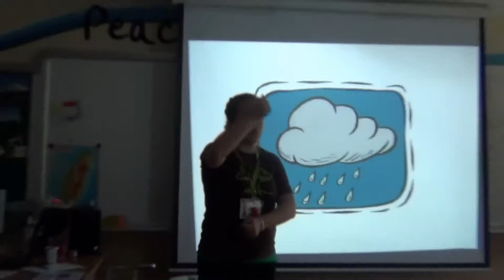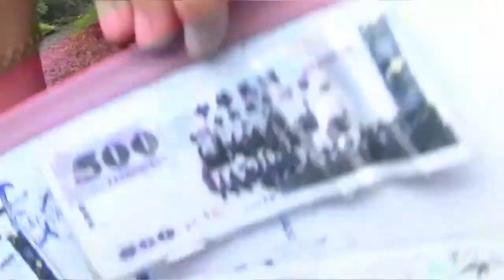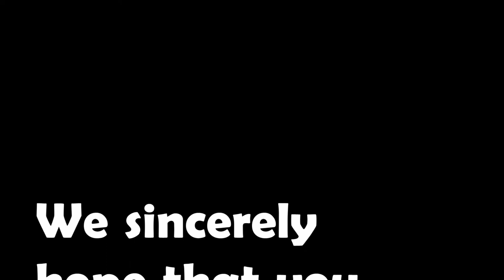英速魔法學院闊瀨校區101下第20梯次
Madonna ft. Nicki Minaj & Mia - Give me all your luvin'.